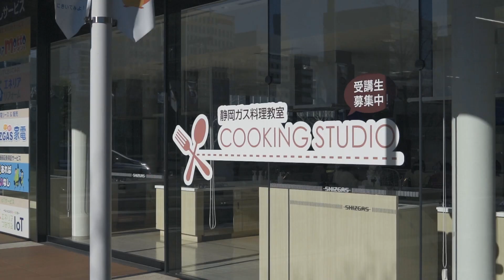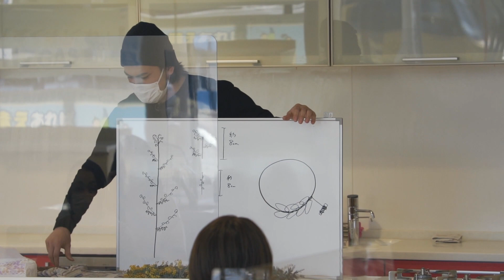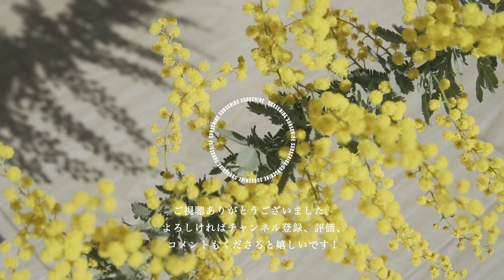ミモザリースのワークショップやってみました！！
今回は静岡市にある、静岡ガス・エネリアショールームのクッキングスタジオにてミモザを使ったリース作りのワークショップを行ったので、その様子をダイジェストとしてまとめてみました。
ご参加いただいた皆様は終始真剣に作り方を聞いて、メモして、時に笑って、僕自身も大変充実した時間が過ごせました。
今後、ワークショップはリアルでも、オンラインでも定期的にやっていこうと考えておりますので、今回の動画で様子などを参考にしていただけたらな、と思います。
もちろん、回数を増すごとに僕自身も勉強をして、より良い時間を過ごしていただけるよう、努力していきます。
いやー！楽しかったです！！

コメントもしていただけると嬉しいです!

Aogu Saito Florist [ One day ]チャンネルのアオグです。
静岡の商店街にある斎藤生花店に勤務しています。
とある日の花の製作過程や、雰囲気、作業音など動画を通して、より多くの方にお花(お花屋さん)の魅力や、お花に触れるきっかけを作れればいいなと思い、このチャンネルを開設してみました。

静岡県静岡市　斎藤生花店勤務　斉藤仰（さいとうあおぐ）
・斎藤生花店チーフデザイナー
・JFTD学園日本フラワーカレッジ　17期卒業
・フラワーパフォーマンスユニットFlorist gram.（フローリスト グラム）メンバー

受賞歴
・JFTDジャパンカップ 2012、2018 東海地区代表
・ Flower Art Award 2016 in TOKYO MIDTOWN 4位入賞 (Florist gram.)
・ Flower Art Award 2017 in TOKYO MIDTOWN 3位入賞 (Florist gram.)
・ JFTDジャパンカップ 2019 ファイナリスト 9位入賞　一般社団法人日本花き生産協会会長賞　JFTD会長賞
・ Flower Art Award Champions “Challenge Cup” in TOKYO MIDTOWN グランプリ受賞（Florist gram.)